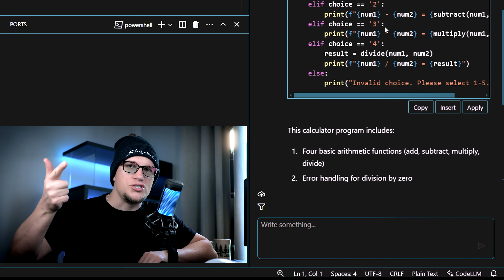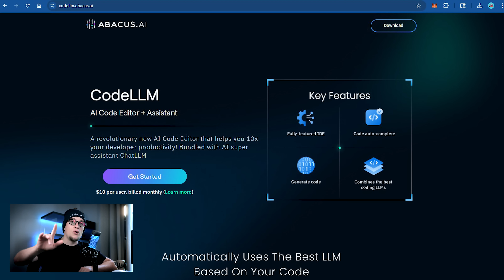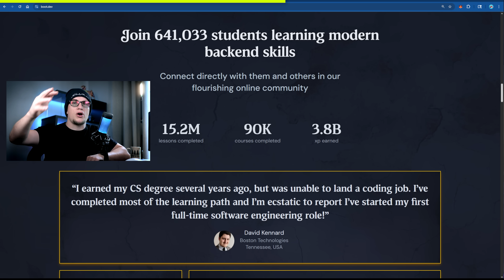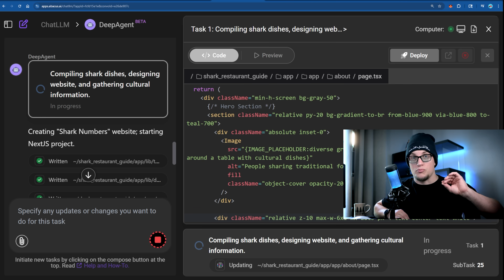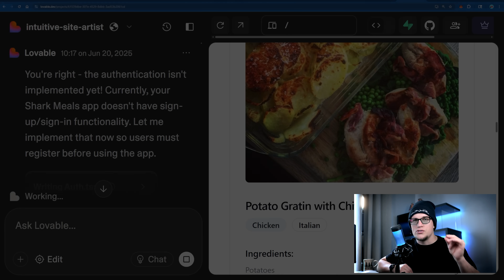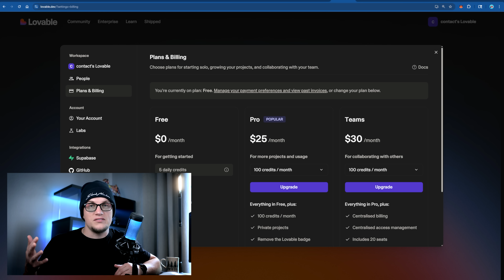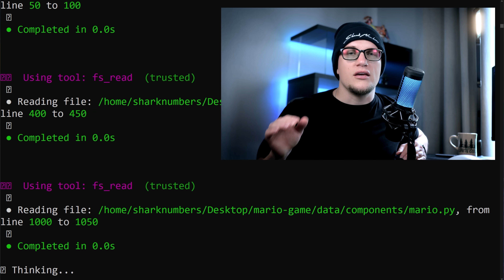Top 5 AI Tools for Vibe Coding | Solo Dev Edition (2025)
Learn to Code Like It’s a Game — Then Let AI Take It from There

Boot.dev teaches you backend development the fun way — through interactive quests that feel like gaming. No boring theory. Just real Python, JavaScript, Go, and bug-fixing from Day 1. And once you’ve got the basics? You’re ready to plug into serious AI tools for solo devs.

In this video, I’ll break down:
- The best tools for vibe coding — where AI writes most of the code, and you steer
- How CodeLLM and DeepAgent help you ship products solo
- Full-stack app generation with Lovable
- Embedded AI agents inside your IDE with Augment
- How Amazon Q integrates with AWS to do real dev work

Timestamps:
00:00 Intro – Vibe Coding 101
00:42 Tool #1: CodeLLM (Abacus AI)
01:33 Sponsored – Boot.dev (Learn Coding Fast)
03:40 Tool #2: DeepAgent
04:33 Tool #3: Lovable
05:14 Tool #4: Augment
05:55 Tool #5: Amazon Q
06:50 Final Thoughts – Coding Isn’t Dead, It Just Got Smarter

Key Tools Covered:
- CodeLLM – AI coding assistant with test & endpoint generation
- Boot.dev – Gamified backend coding lessons
- DeepAgent – Full web apps from plain prompts
- Lovable – Full-stack app builder with GitHub + Stripe
- Augment Code – IDE-native AI agents for real-world coding
- Amazon Q – AWS-native AI that writes Lambda, EC2, and infrastructure code

Perfect For:
- Solo devs & indie hackers
- AI-curious coders
- Backend learners leveling up
- Developers building SaaS, tools, or games
- People who love control but hate grunt work